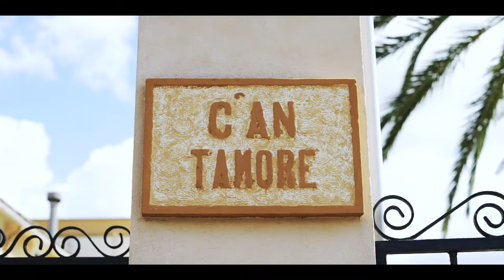Finca para bodas | Mallorca | Lidia & David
Finca Son Caló petits events.
Videógrafo @guillemsastre.filmmaker.